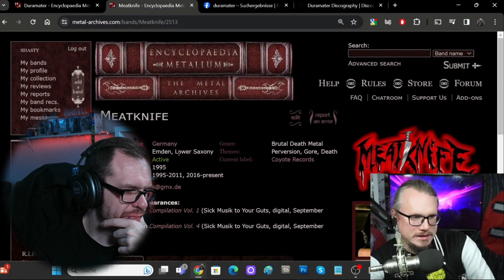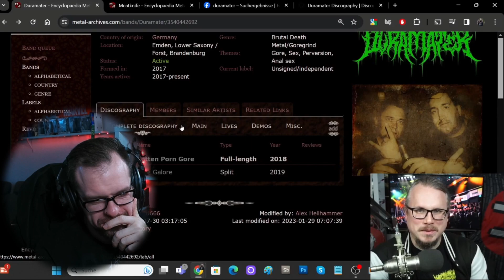Extrem aber saulustig! | Duramater - Arielle Mermaid Crackhead Hooker | Reaction | Totgehoert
REACTION: Heute wirds richtig wild, extrem und saulustig! Viel Spaß!

So könnt ihr mich und meinen kleinen Kanal am besten und KOSTENLOS unterstützen. Vielen Dank für eure Treue und freude an meinen Videos!

Genre: Grindcore